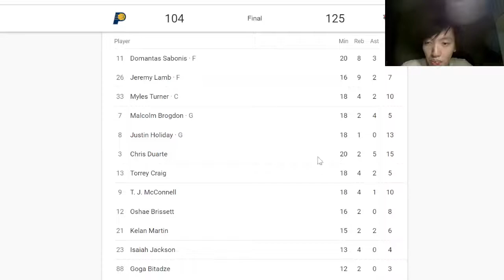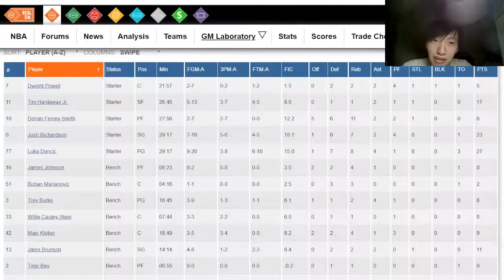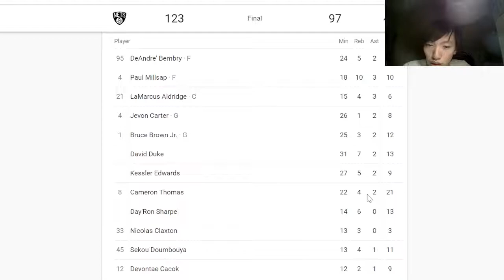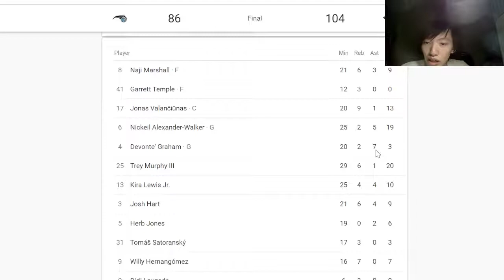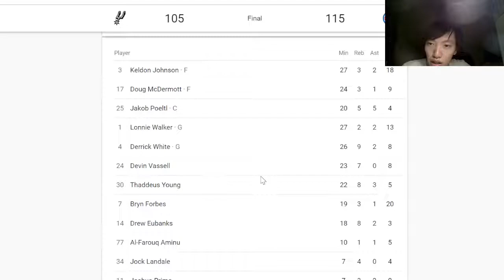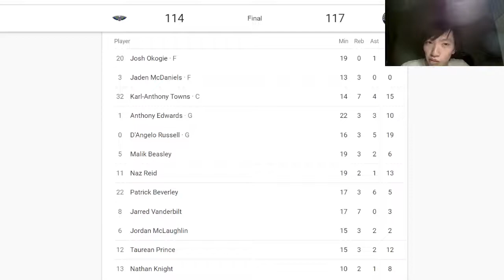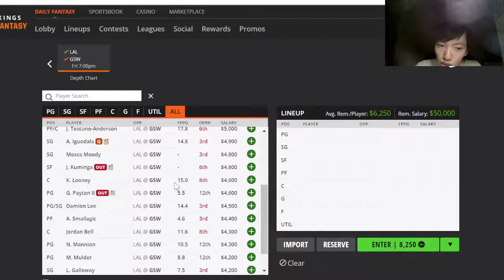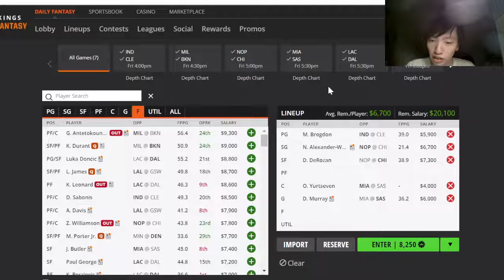DFS NBA Preseason Draftkings Breakdown 10/8/2021